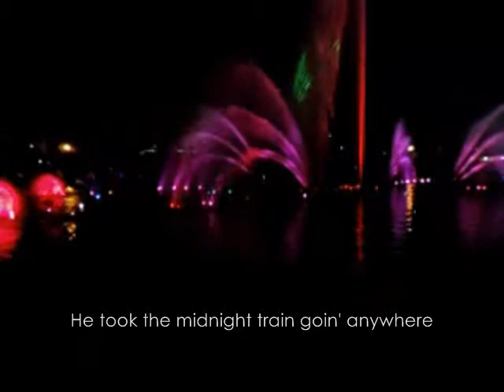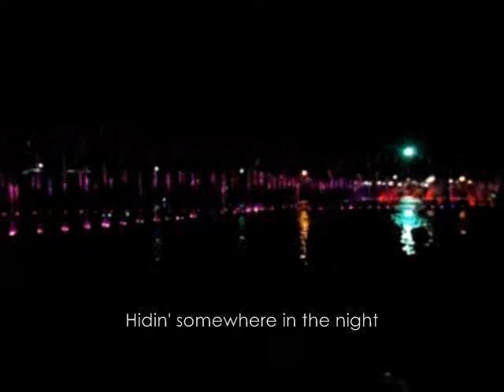Dancing fountain to the tune of Don't Stop Believin'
@ Luneta Park, Manila, Philippines dated 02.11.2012